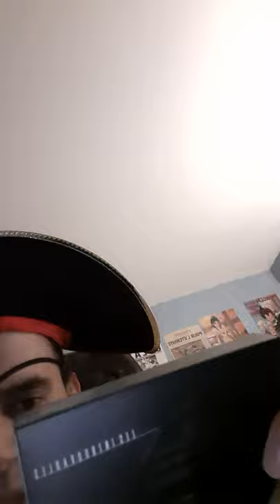Ciné Review : le sabre (剣, ken) de Kenji Misumi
Continuons le coffret Wildside la trilogie du sabre avec un autre excellent film de Kenji Misumi